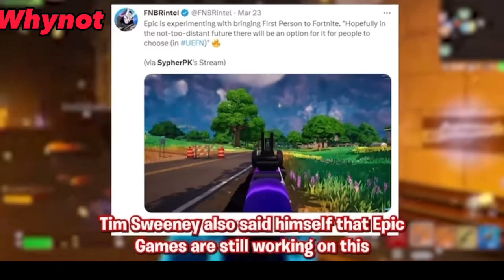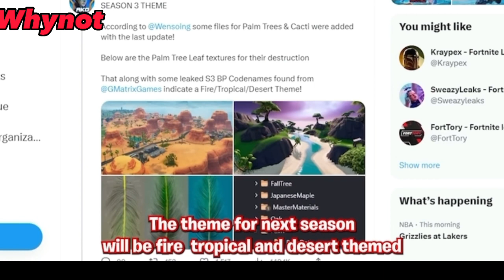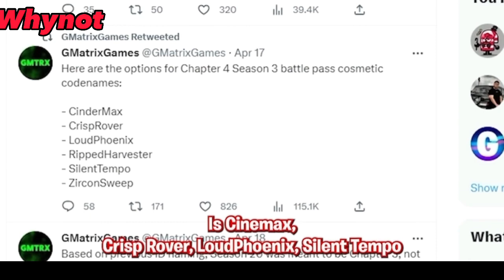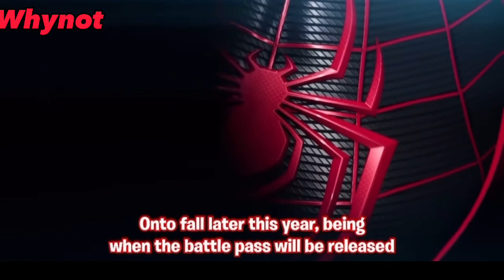Fortnite season 3 is here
In this video I’m going to go through fortnite season 3 looks and battle pass